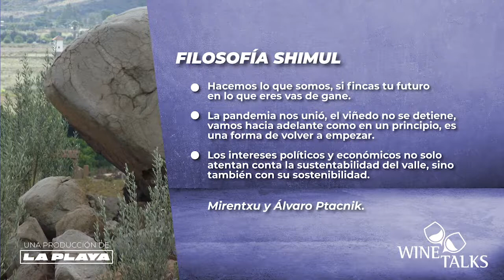ESPECIAL (Pt. 2): Las Manos detrás del Vino: Álvaro Ptacnik, Vinos Shimul 🍷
🍷 Álvaro Ptacnik @vinossghimul y Mirentxu @mirentxuptacnik, su hija, nos hablan de Alvarolo, su visión en torno a Ensenada como región vitivinícola y la identidad de Shimul ante los retos actuales. 🍇
Conoce la segunda parte de su historia con Lorenzo García Guerra @lorogagu.